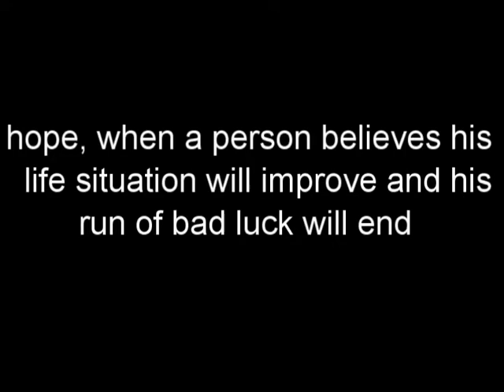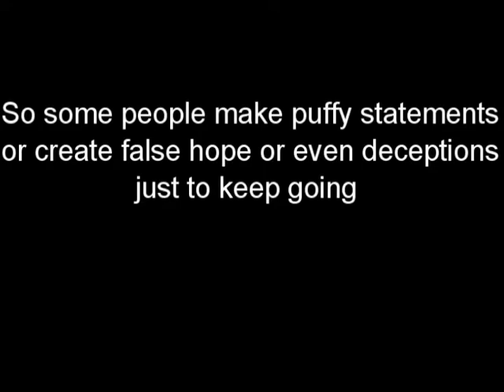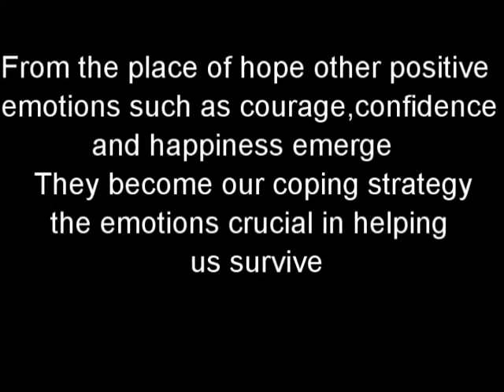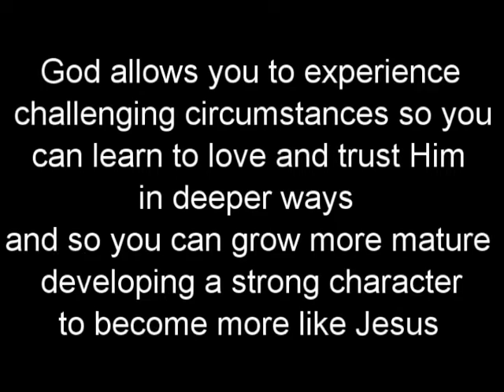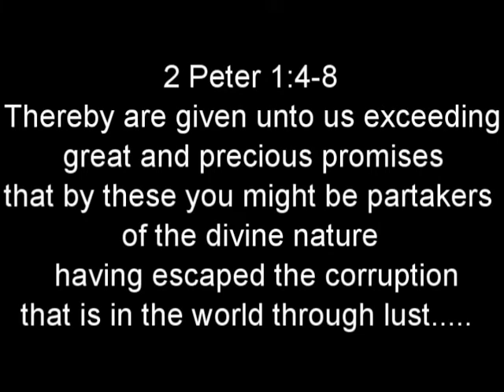THE POWER OF HOPE